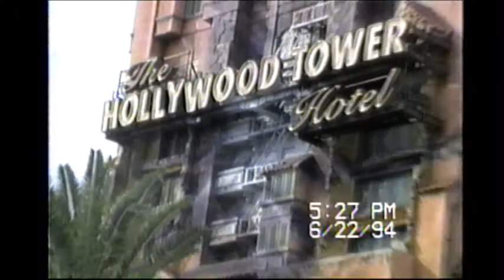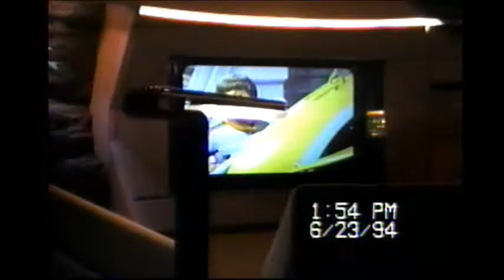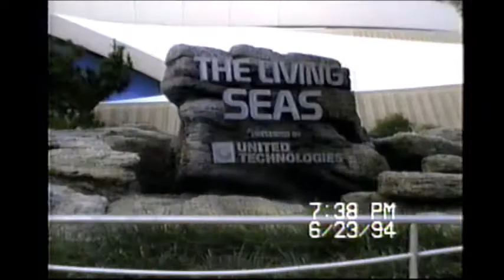MGM Studios and Epcot 1994 Home Video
MGM Studios and Epcot.

Disney World Vacation Summer 1994